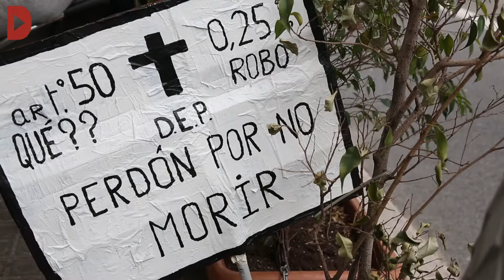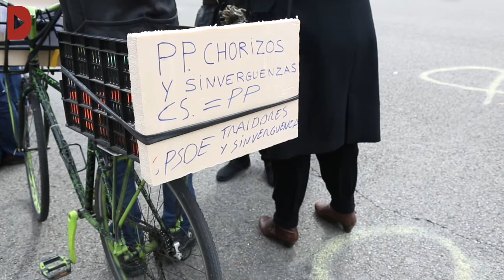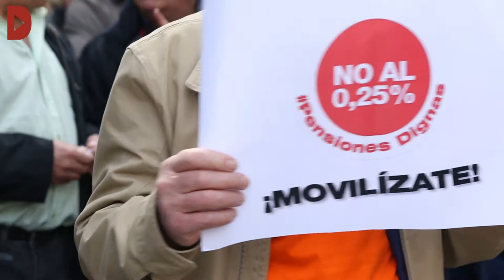Les pensionistes prenen els carrers de l'Estat en defensa de les pensions públiques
Audiovisuals: Carlota Esteller

La lluita en defensa del sistema públic de pensions torna a prendre aquest cap de setmana els carrers de les principals ciutats de l'Estat espanyol. Recollim el testimoni de tres pensionistes que expliquen les dificultats que travessen quotidianament